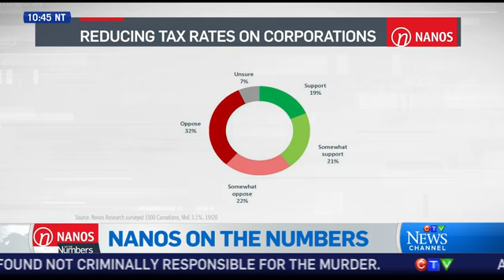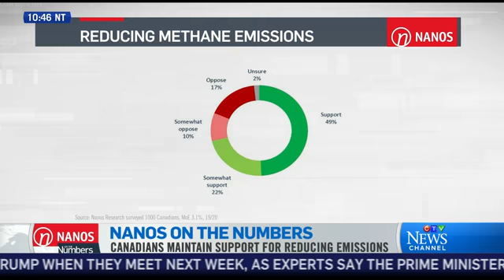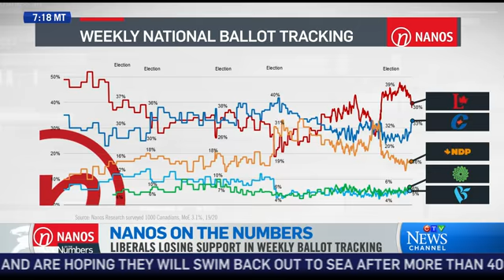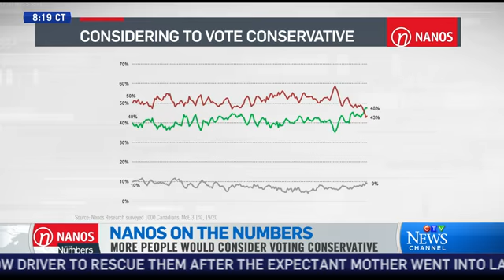Nanos on the Numbers: Liberals losing support